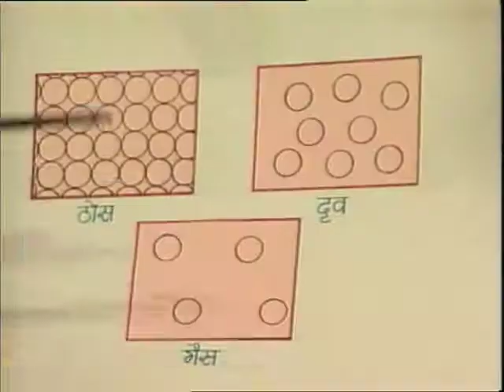Antranvik Sthaan / अन्तराणविक स्थान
इस कार्यक्रम में अन्तराणविक स्थान एवं पदार्थ की अवस्था के बारे में बताया गया है।